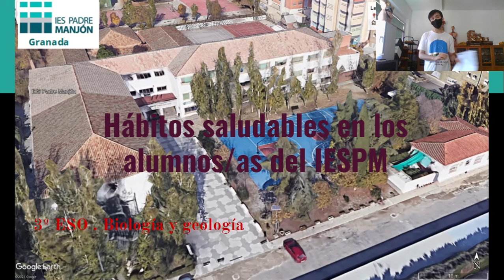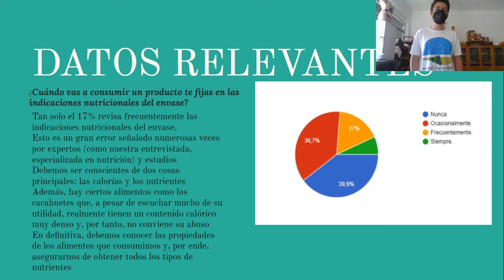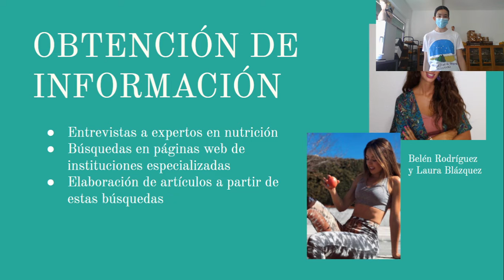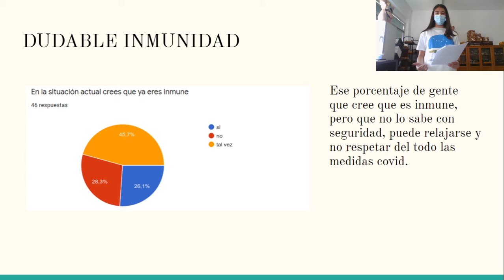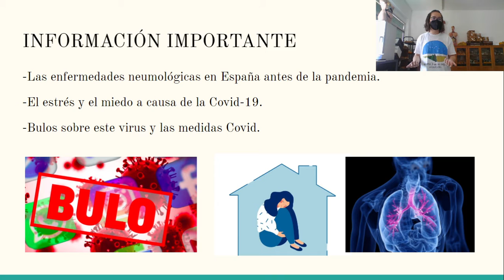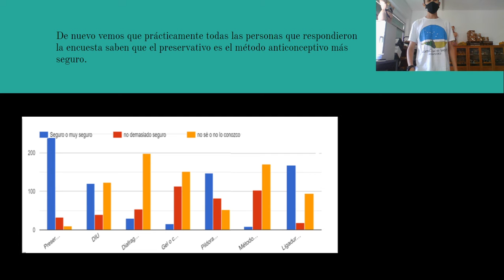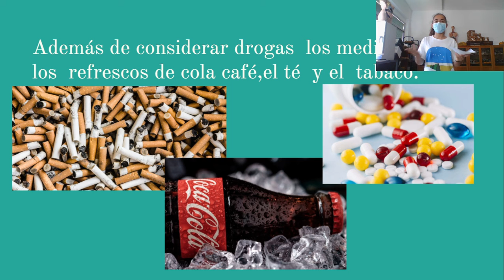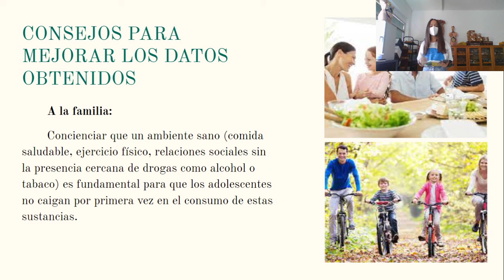VIERNES 14 08 INVESTIGACIÓN EN EL AULA IES Padre Manjón_v2